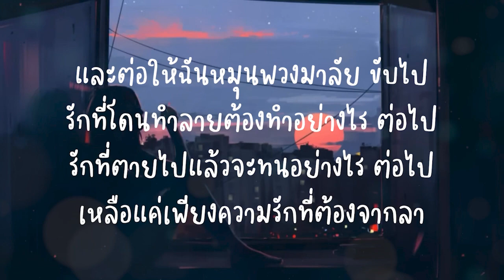ระหว่างขับรถ - THE YERS (เนื้อเพลง)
กด Like 👍🏻 กด Share ให้ผมด้วยนะครับ A.C Music ขอบคุณครับ